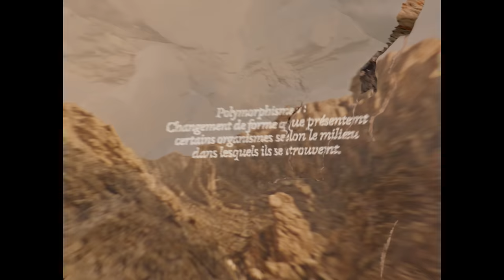Fakear - Voyager (Official Music Video)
Fakear - Voyager (Official Music Video) Listen to the full album
"Voyager" is finally out... We've been working for months on this music video!